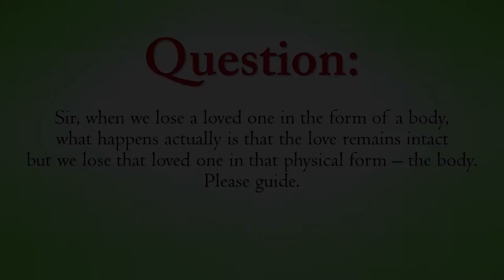How to cope with the loss of a loved one? || Acharya Prashant (2016)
Context:
How to deal with the loss of our loved ones?
How to gain the strength after our loved one is no more?
What to do on the loss of our dear ones?